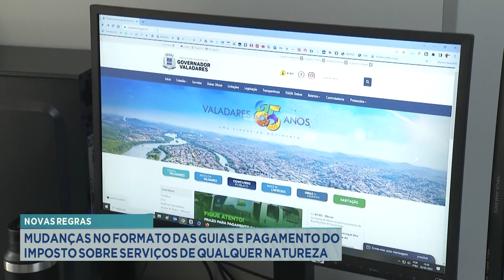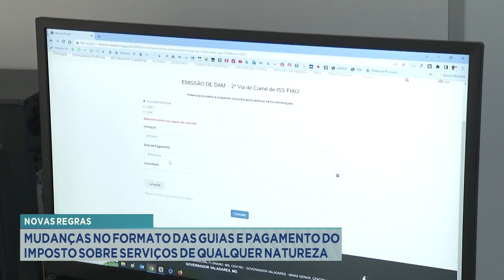Novas Regras: Mudanças no Formato das Guias e Pagamento do Imposto sobre vários Serviços.